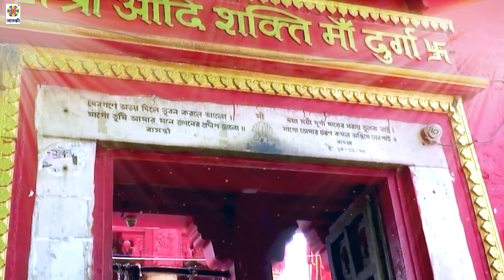नवरात्री स्पेशल : मातारानी भजन | Mata Rani Bhajan 2024 | Mata Songs | Mata Rani Hit Bhajan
नवरात्री स्पेशल : मातारानी भजन | Mata Rani Bhajan 2024 | Mata Songs | Mata Rani Hit Bhajan नवरात्री स्पेशल : मातारानी भजन | Mata Rani Bhajan 2024 | Mata Songs | Mata Rani Hit Bhajan